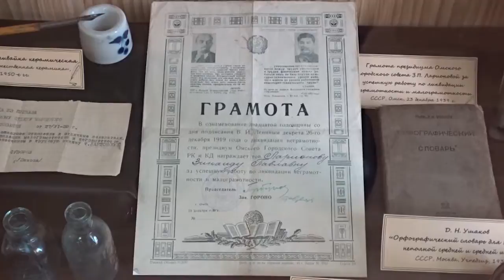Архив учителей Ларионовых в музее Просвещения....НОМ 067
Архив учителей Ларионовых в музее Просвещения.